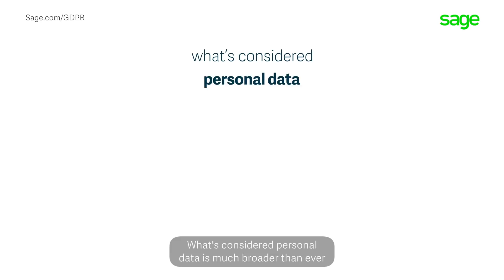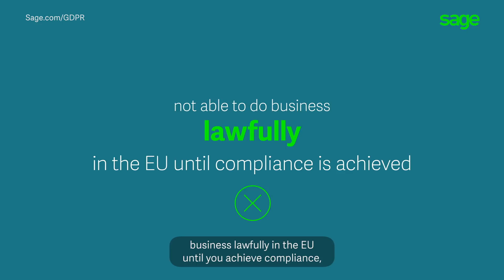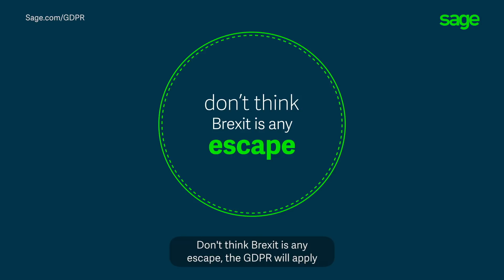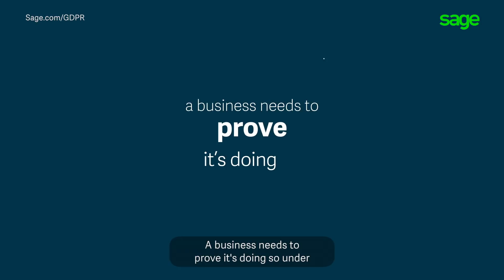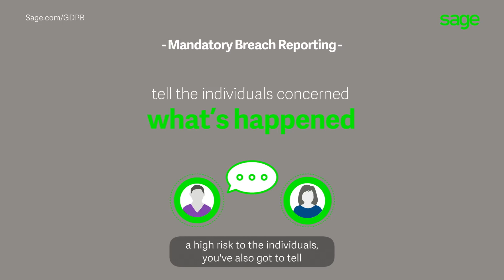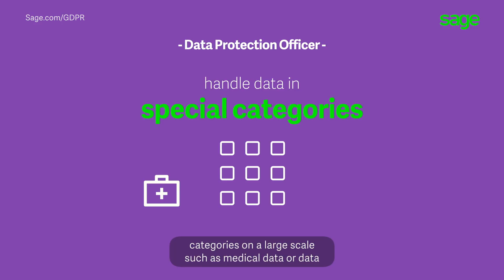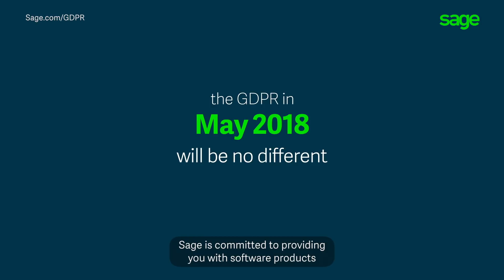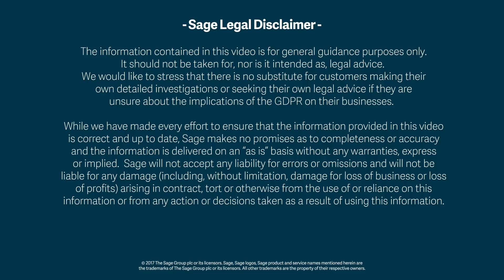Sage: GDPR for Business – In Depth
For a shorter summary of this video, For GDPR blogs, white papers and more,

The General Data Protection Regulation is being called one of the biggest ever shake-ups in how businesses deal with personal data. It takes effect on 25th of May 2018 and potentially affects all businesses, or in fact anybody or anything engaged in economic activity—from sole traders all the way up to the biggest corporations.

Its impact on every kind of business—and in every department of every business—is likely to be massive and cannot be underestimated.

In a recent research study by Sage, approximately 6 out of 10 businesses said they aren’t aware of GDPR and aren’t sure how GDPR will impact their business. The General Data Protection Regulation (GDPR) sets out a list of minimum responsibilities for businesses in relation to the personal data they collect and process relating to individuals who live in EU countries.

What’s considered personal data is much broader than ever before. It also gives individuals many new rights over their data and rights over what businesses do with it. This also impacts businesses because they have to put in place procedures to respond if people make use of these rights.

The GDPR also governs the processes third parties you might utilise to deal with data. This means that they also become responsible for data breaches when handling your data.